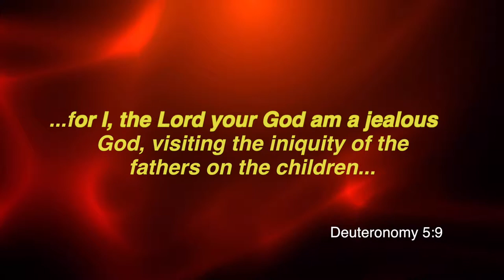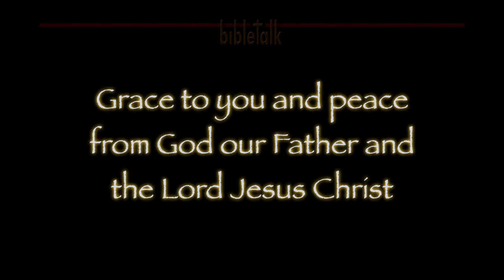Generational Curses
Every person is either a child of Adam, subject to the generational curses of the flesh or a child of God, set free to walk in the fruit of the Holy Spirit.